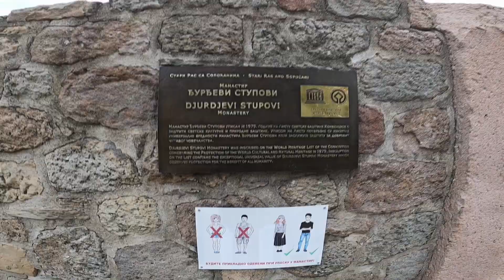Putuovanje motorom... Novi Pazar (Audicija i Đurđevi stupovi) S02 E08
Video je dosta kraći u odnosu na ono šta ste navikli od mene, ali mi je tako ovo bio lep kraj, da nisam imao srca da ponovo nastavljam vožnju do grada, pa je nisam ni pustio. U svakom slučaju, posebno iskustvo za mene.

Ukoliko vam se sviđaju video materijali i želite da me podržite jednokratnom donacijom za dalja putovanja...

Oprema/Gear:
Motorcycles - Honda VFR 800 1998
Camera - GoPro Hero 8 Black i Samsung S10 Plus
Full Face Helmet Chin Mount Holder for GoPro Hero 8
Helmet - Shark Ridill Black

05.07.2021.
Video by Aleksandar Srebrić